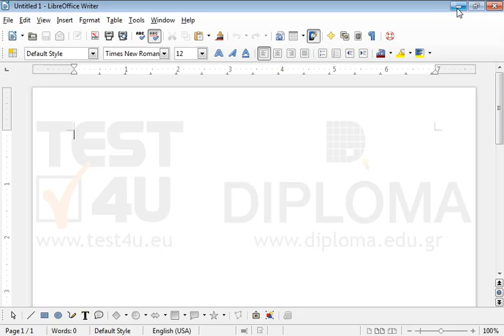Among the LibreOffice applications which are open, terminate LibreOffice Base only.